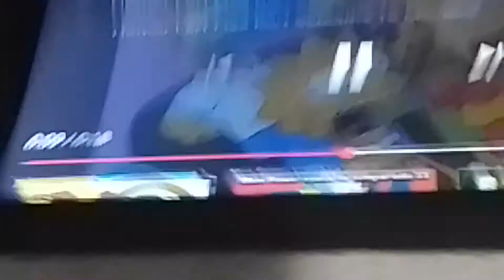sunny funny/Stuart little/los Simpsons/gritando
1 sunny funny SE asusta por muñecos y grita fuerte
y Le sale lagrimas como SI estuviera llorando
2 Stuart little grita porque SE CAE Al 🏊 con El 🚗rojo y despues desaparese
3 los Simpsons grita porque tom y Daly tienen cuchillos como SI fuera tom y los simpsons